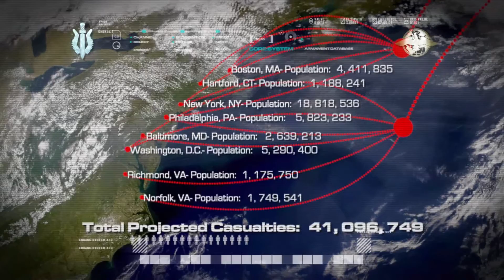Call of Duty 4: Modern Warfare - Walkthrough Part 17 Gameplay 1080p HD 60FPS PC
Specs:
EVGA GTX 970 Superclocked ACX 2.0
Intel i5 4440 @3.10Ghz
8GB Ram
AOC G2460P Gaming Monitor
XBOX 360 Controller (PC Version)
Softwares:
Nvidia Shadowplay (Recording)
OBS (Recording)
Sony Vegas 13 (Editing)
Photoshop (Thumbnails)
G2A/Steam is where i get my games c:

You can check them out (and help me out) by clicking this link c:

If you have any suggested videos, please comment them on my most recent video! Thank you.

If you're reading this, comment "I love you" and leave a like ;)